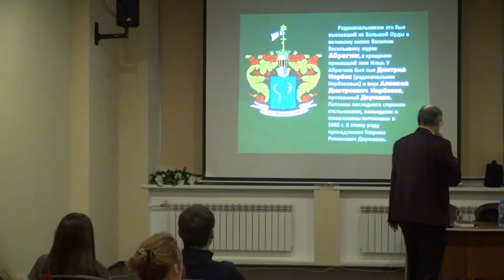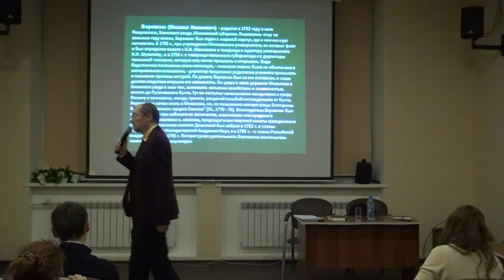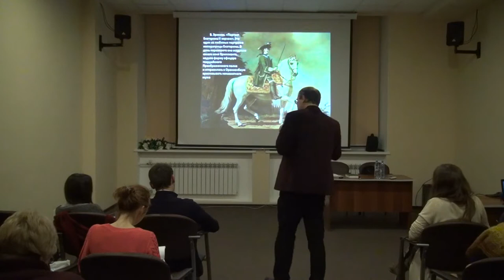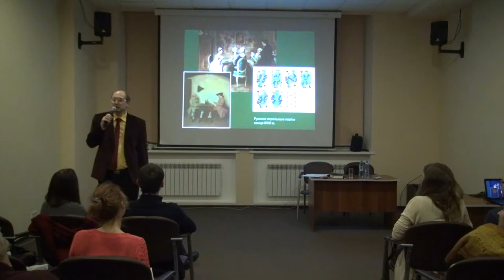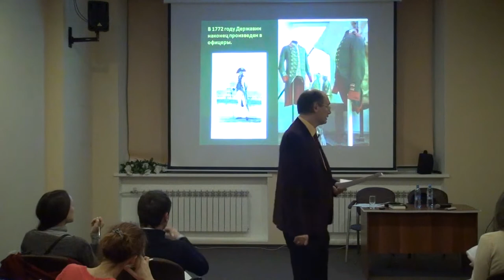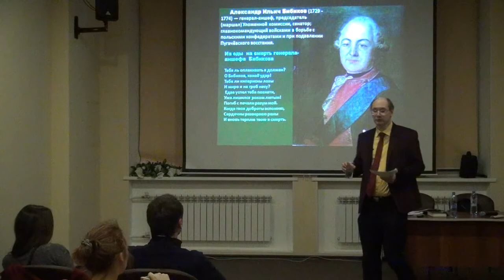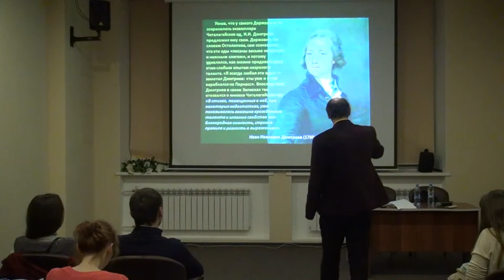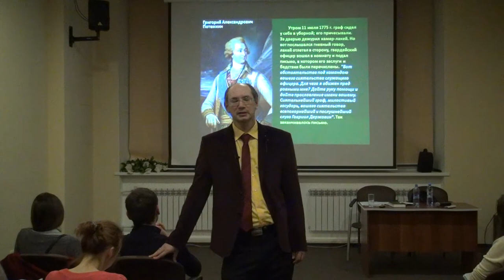Лекция 8. Подробное рассмотрение творчества поэта Г.Р.Державина | Алексей Машевский | Лекториум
Лекция 8. Подробное рассмотрение творчества поэта Гавриила Романовича Державина | Курс: Краткая история русской поэзии | Лектор: Алексей Машевский | Организатор: Проект Нефиктивное образование

Другие лекции по курсу "Краткая история русской поэзии" доступны для просмотра по ссылке